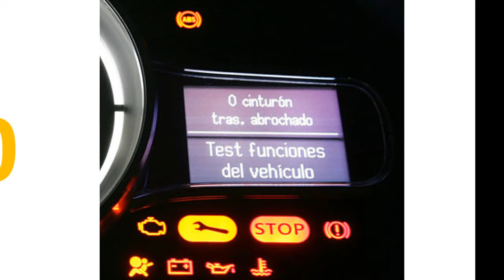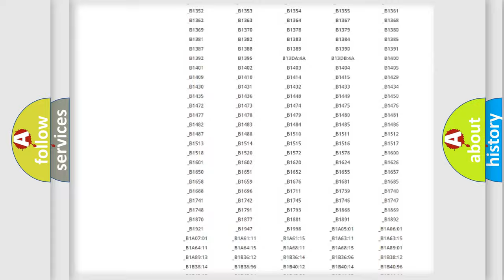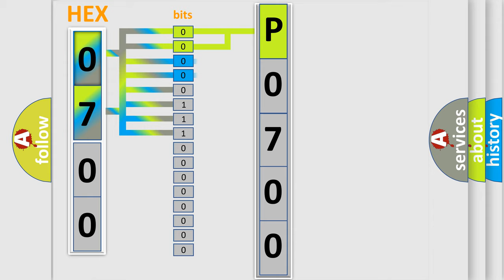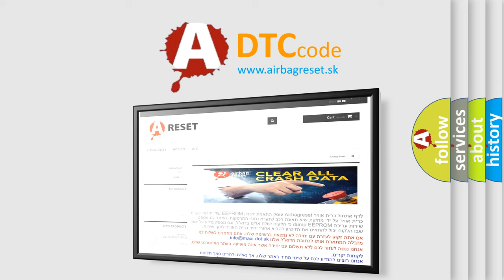DTC Saturn P0700 Short Explanation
Contents:
0:21 Basic DTC analysis according to OBD2 protocol standard.
1:48 Insight into programming
2:58 A diagnostically understandable description of the Diagnostic Trouble Code
3:05 Basic error definition

Make:
Saturn
Code:
P0700
Definition:
Electronic Control Unit - Watchdog or Safety &#181;C Failure
Description:
The Instrument Panel Cluster (IPC) has detected an internal failure.
Cause:
Instrument Panel Cluster (Ipc)